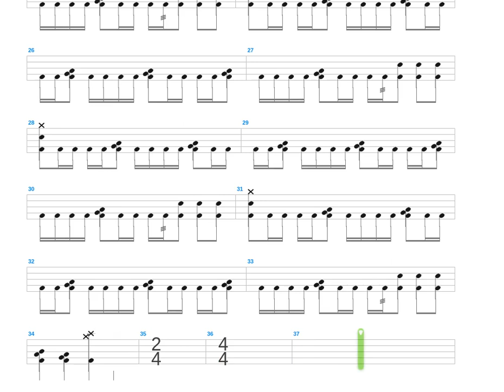Bandito! + Composers of MSB + Drum only + Drum tab